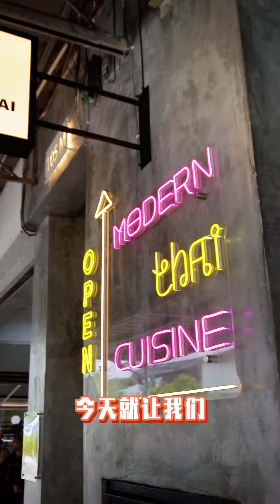M Dining 别具一格的现代泰式创意料理餐厅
马来西亚有许多中西式融合的餐厅，但亚洲风味的 Fusion 餐厅在我们的清单中却寥寥无几。M Dining 是我（小编）清单中仅有的一家，它集合了韩式、日式、印尼式、西式等多国风味，打造出现代泰式创意料理。今天，让我们为您介绍一下，M Dining 的 10 大最佳创意料理与饮料，到底有哪些？